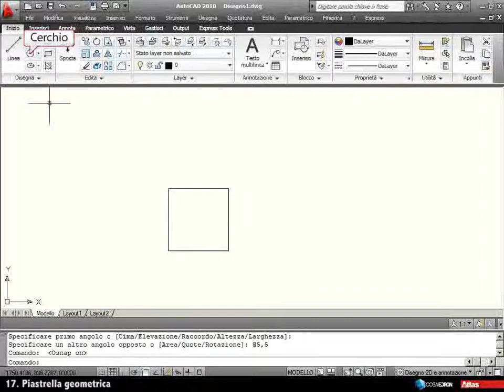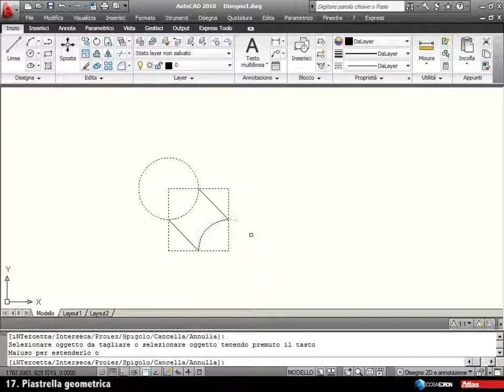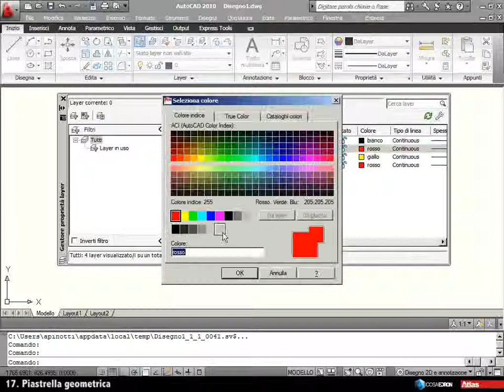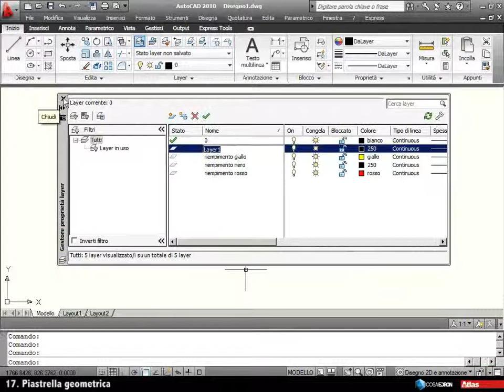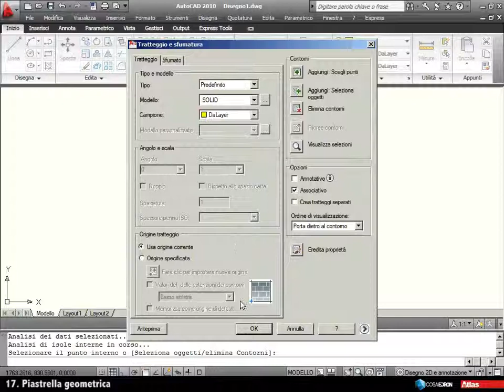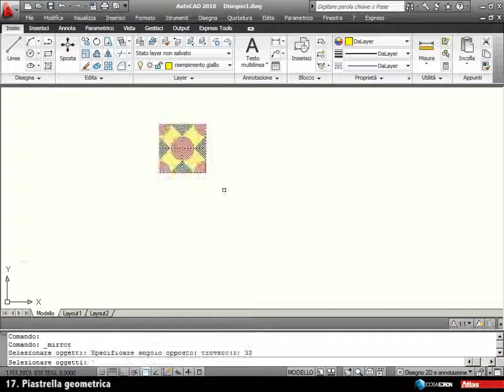AutoCAD - Piastrella geometrica